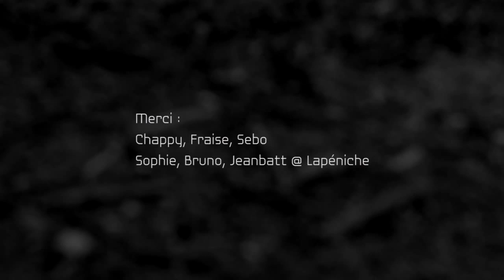soul mate - live 2014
Enregistré live en résidence et concert à Lapéniche de Chalon/Saône.

Recorded live in rehearsal and concert.